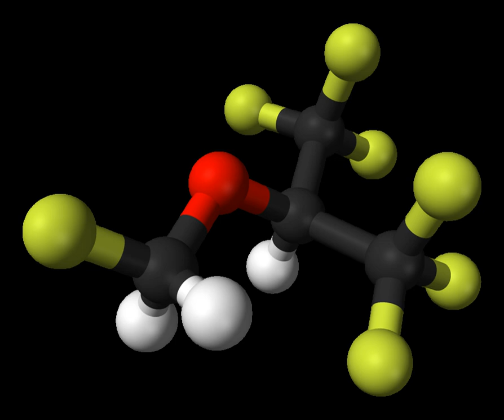Sevoflurane | Wikipedia audio article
This is an audio version of the Wikipedia Article:
Sevoflurane

00:00:27 1 Medical uses
00:02:01 2 Adverse effects
00:03:06 3 Pharmacology

- Socrates

SUMMARY
Sevoflurane (1,1,1,3,3,3-hexafluoro-2-(fluoromethoxy)propane; synonym, fluoromethyl hexafluoroisopropyl ether), is a sweet-smelling, nonflammable, highly fluorinated methyl isopropyl ether used as an inhalational anaesthetic for induction and maintenance of general anesthesia. After desflurane, it is the volatile anesthetic with the fastest onset and offset.